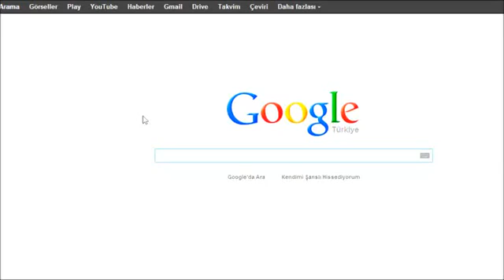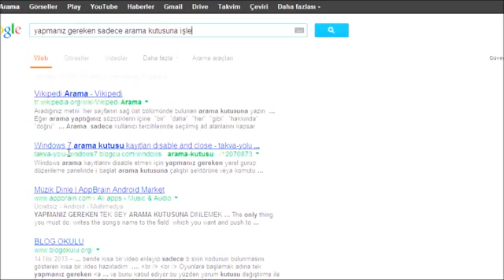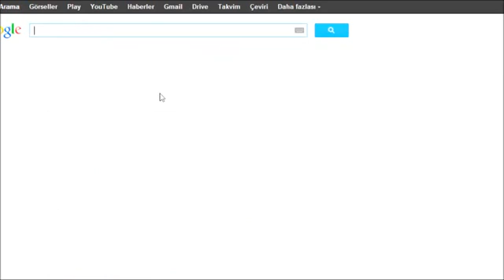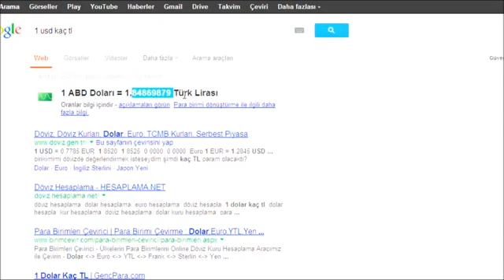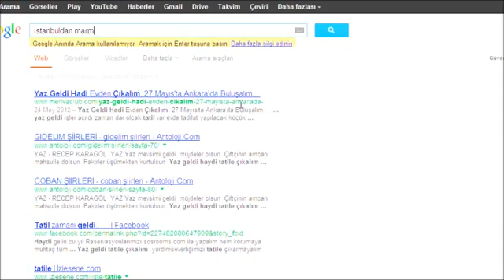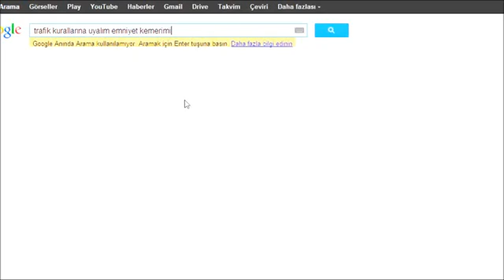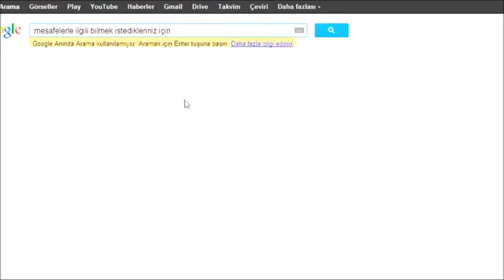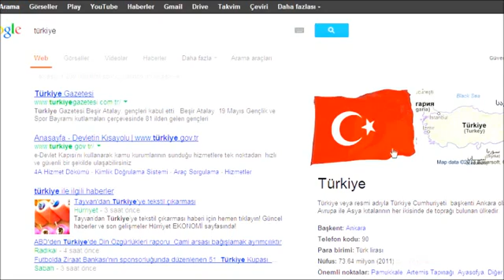Google Arama Motoru ile Neler Yapılır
Görüntü kalitesinden dolayı özür dilerim

-Alp

Alıntıdır.